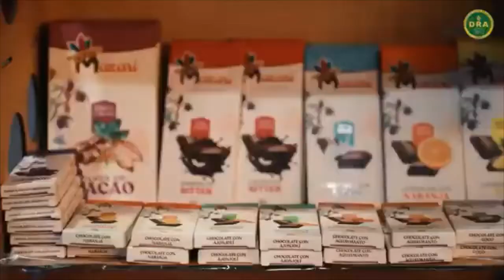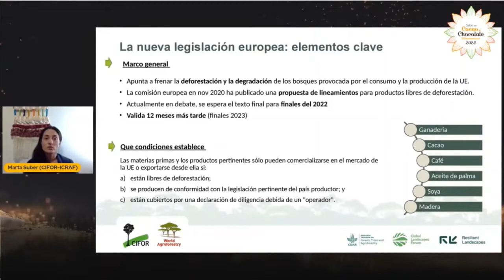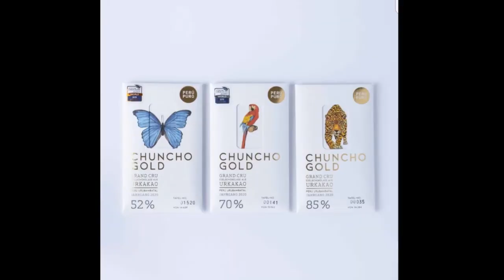TIC TAC TIC TAC...NUEVAS BARRERAS EUROPEAS PARA EL CACAO AL 2023: ¿LA RESPUESTA PERUANA CUAL SERA?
La Unión Europea a través de la Comisión Europea prepara leyes que no permitan el paso al cacao de países que no certifiquen haberlos producido en zonas deforestadas, y sin un plan de agroforestería. ¿Que tan malo puede ser para nuestros productores?